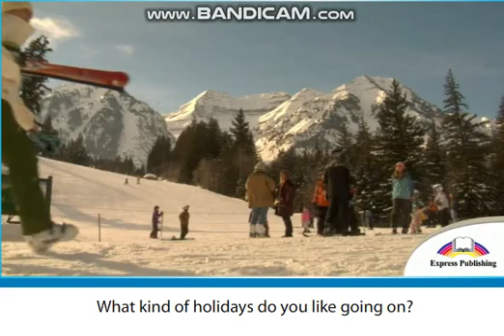All In Weathers unit 9 Excel for Kazakhstan grade 5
Excel for Kazakhstan grade 5
Unit 9  Holidays
All In Weathers